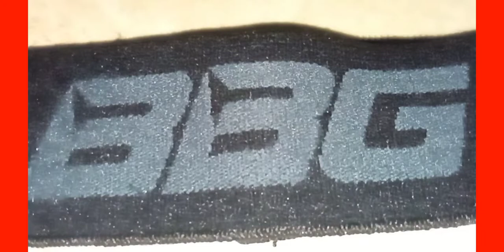Super Riding Knee Guard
Best knee guard from BBG .This will protect your knees from crash .Value for money.